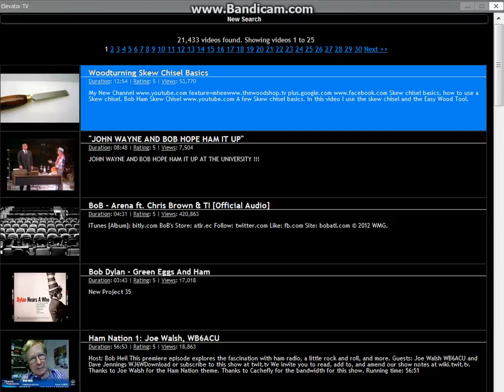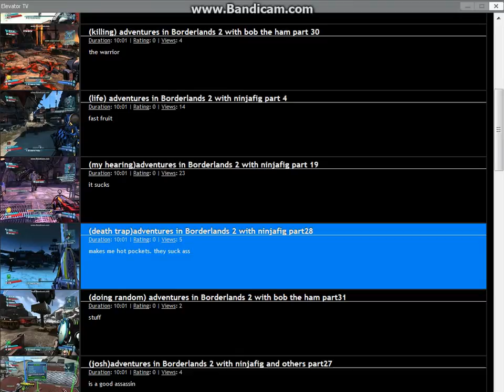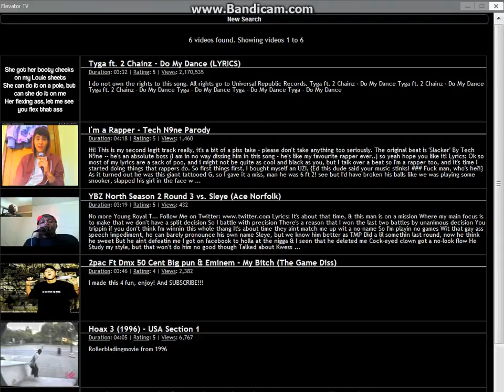(hay)G mod elevator with mrminecraft2100 part 5